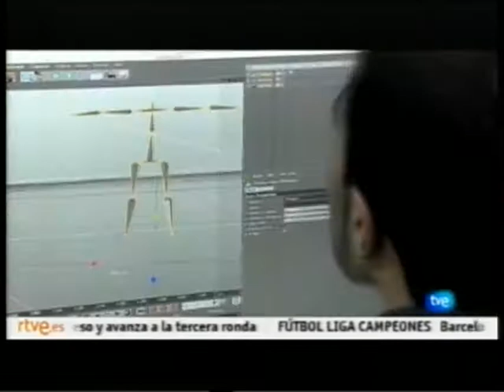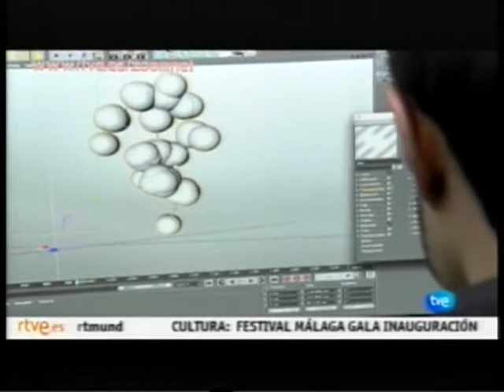monitores lg 21.9